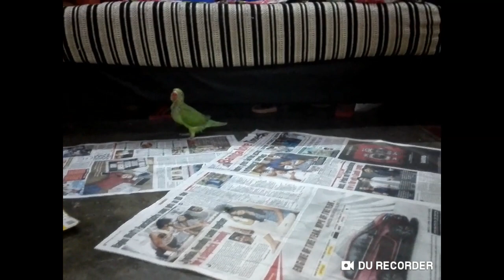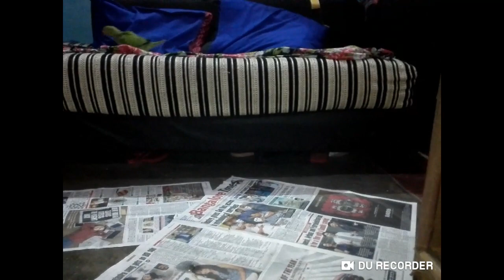Baby parrot playing.and finding its way to nest.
With the FabHotels online hotel booking app, you can book and manage your stay at 500  FabHotels on the go. When you book budget hotels directly via our hotel app, you get the best hotel deals. We promise Lowest Prices on hotel rooms booked via our app.